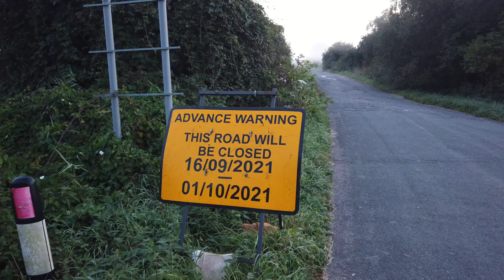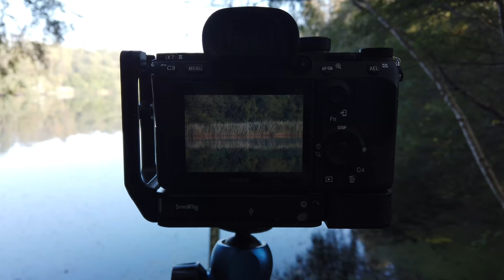First fog of Autumn..Don't Panic: Channel Update: Landscape Photography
We all know the feeling when you turn up at your favourite woodland and there is mist & fog! It's headless chicken time! Well I'm not sure I did the morning justice but you will be the judge of that.